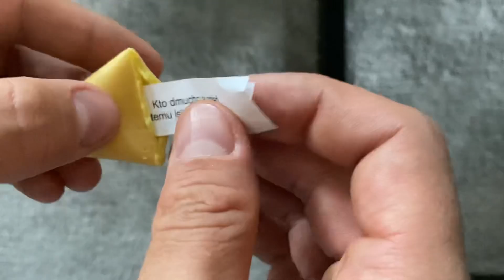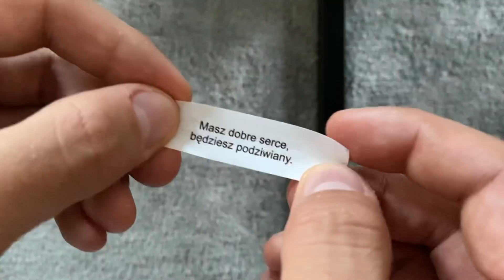Dobrze że nakręciłem to na odcinku bo byście mówili że to ustawka.